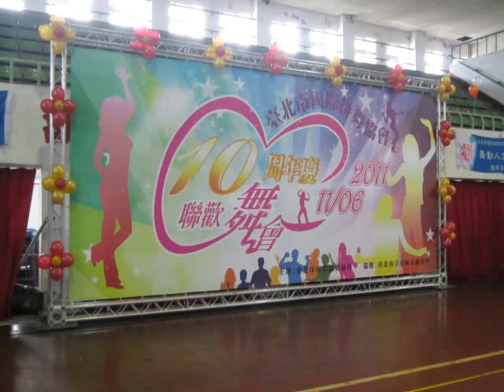What! - Line Dance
Level: Intermediate
Choreographer: Frankie Cull